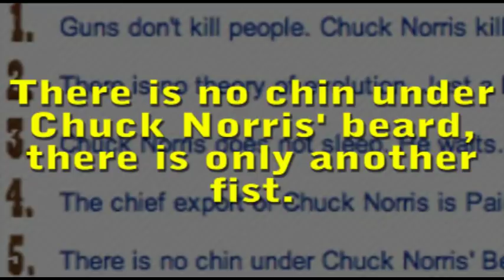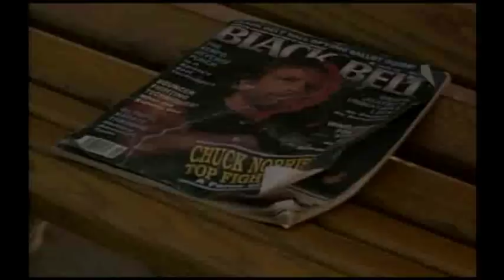Sidekicks - Nostalgia Critic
The Nostalgia Critic reviews the one film that takes the Chuck Norris facts to a whole new level!